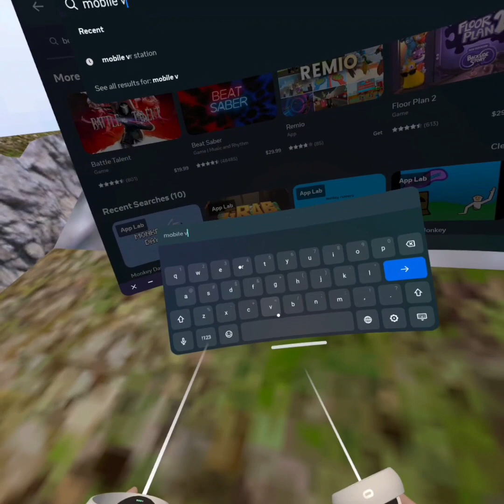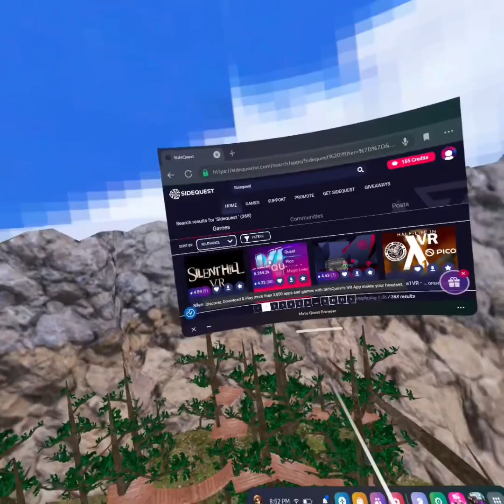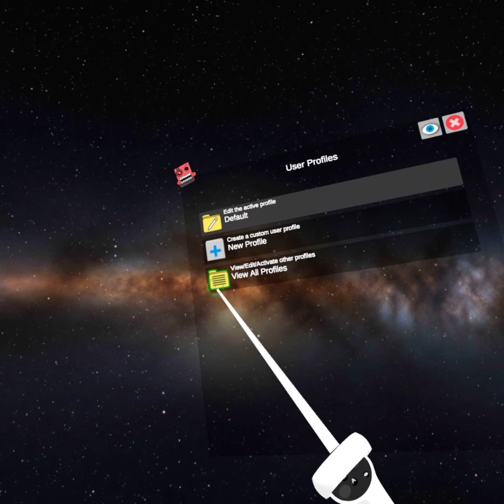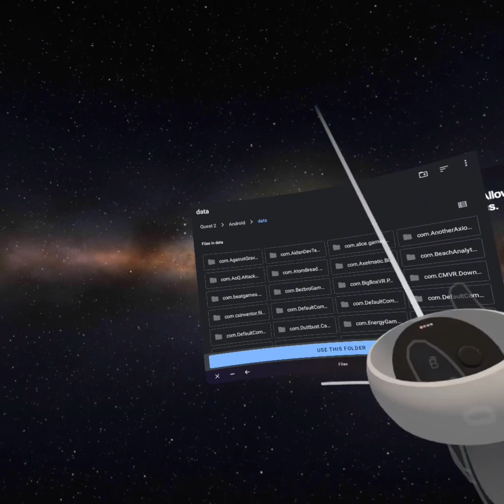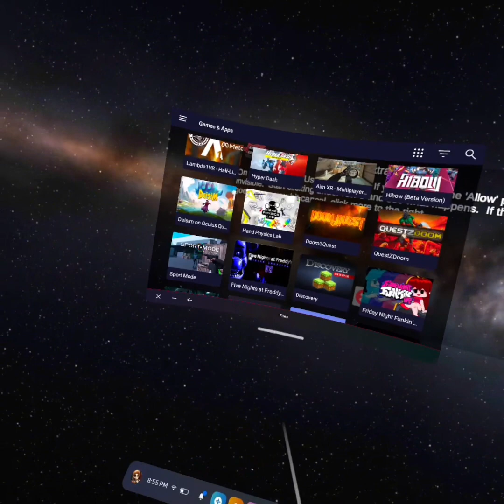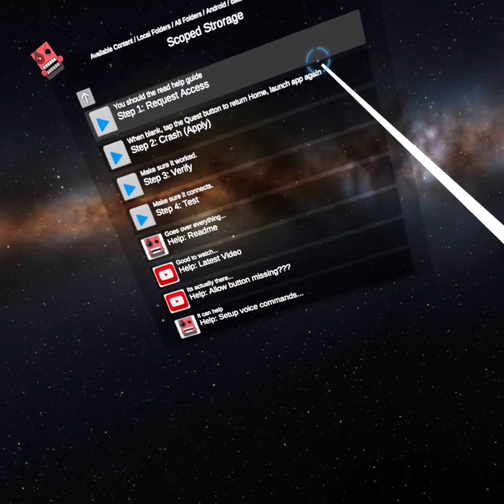How to get sidequest (no pc or phone)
This tutorial shows you how to get sidequest with only your headset comment if you have a question